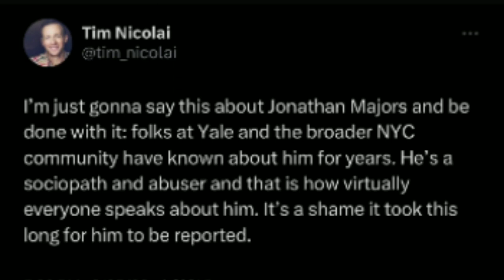Jonathan Majors Arrested For Allegedly Assaulting Girlfriend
All Reports are currently alleged